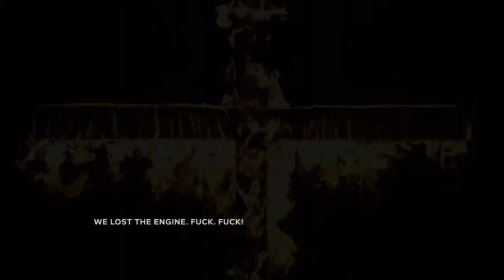Outlast 2 Demo - Completo 2016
El regreso de Outlas 2 Demo
intenso terror  es algo que muchos
esperábamos.